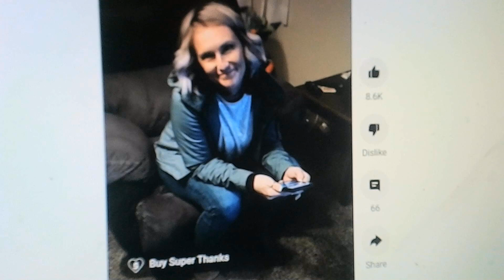Comic/Comedy: What a Woman Forgets & What she REMEMBERS ...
young married men, take note - lol
from the funny comedian R. Young - this was a must share!